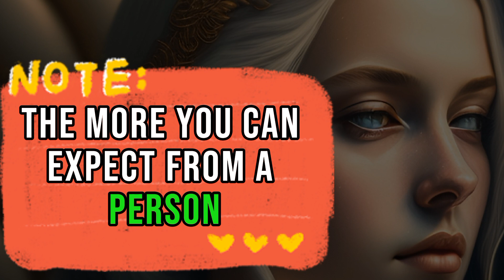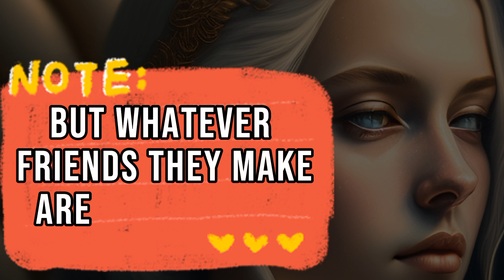ancient philosophyer | psychology humans facts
ancient chinese philosophers, ancient chinese philosophers' life lessons men learn too late in life, ancient philosophers  psychology quotes,
powerful quotes psychology of human behavior,
psychological quotes,
about human psychology facts,
human behavior psychology facts,
100 psychology facts